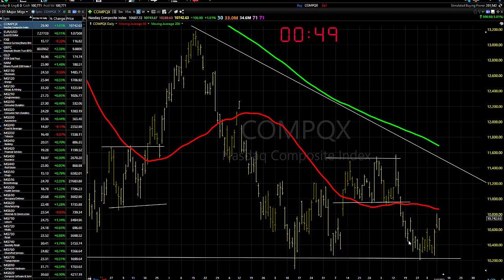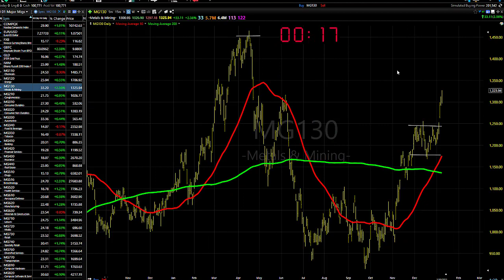01/11/23 Dave Landry's Market In A Minute-Be Selective While The Market Is Bottoming